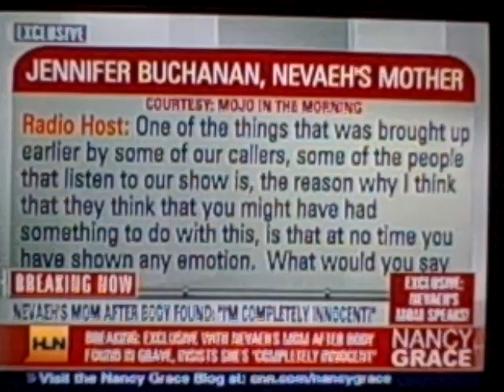Nancy 6/8/09 Nevaeh Part 4